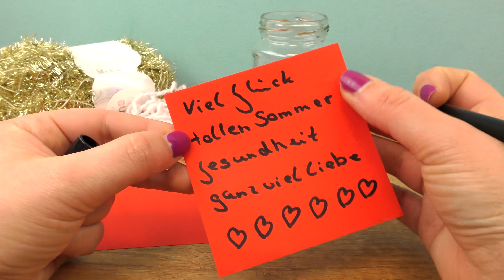DIY GESCHENKE, die NICHTS kosten! Einfache gratis DIYs zum verschenken | Sonntagschallenge #191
Es ist Sonntag! Willkommen zurück zu einer weiteren Sonntags Challenge! Wir zeigen euch heute zwei super Geschenkideen, die überhaupt nichts kosten! ❤️😊

Wow! Du hast so weit gelesen! Was war das schönste Geschenk, was du bisher erhalten hast? Schreib deine Antwort in die Kommentare!

16705